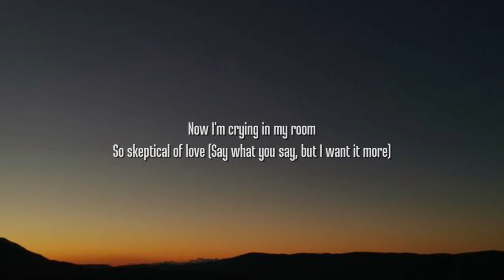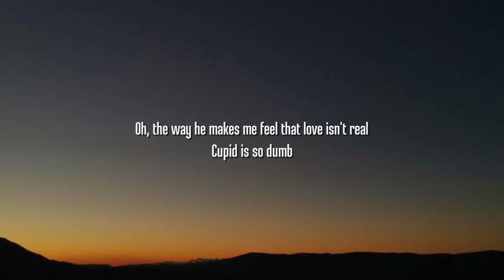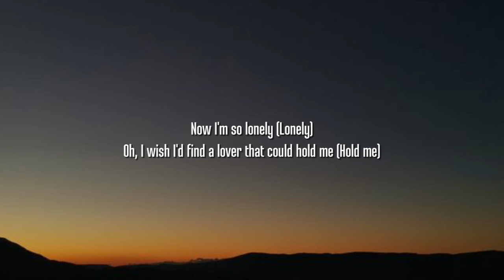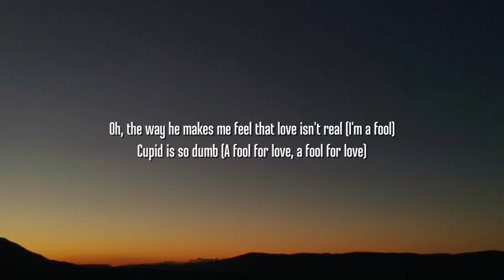FIFTY FIFTY - Cupid (Twin Version) (Lyrics) I'm feeling lonely, Oh I wish I'd find a lover